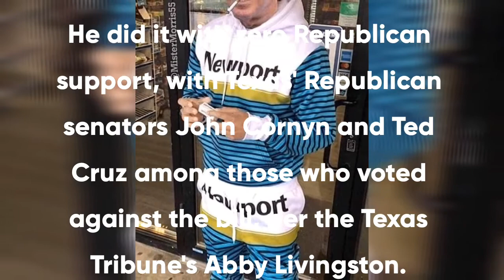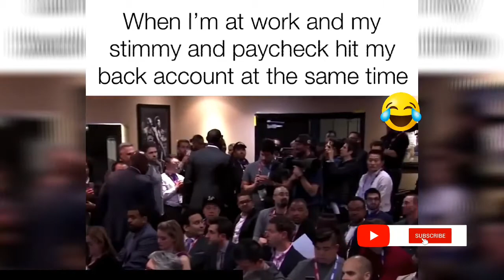Moneybagg Joe, Money Bagg Yo Reacts To Joe Biden's New Nickname.